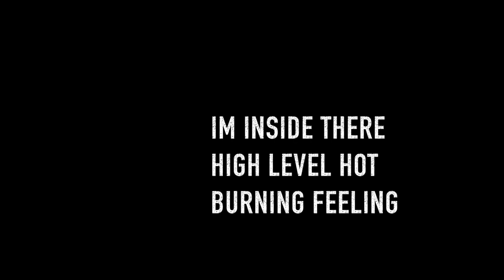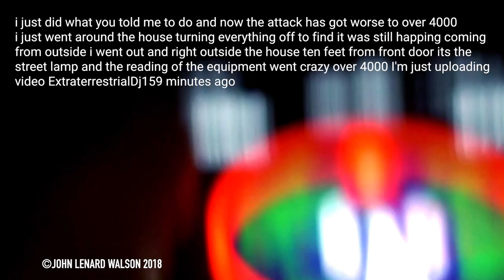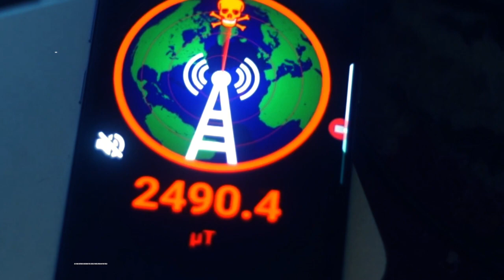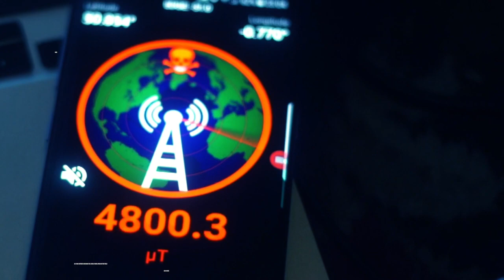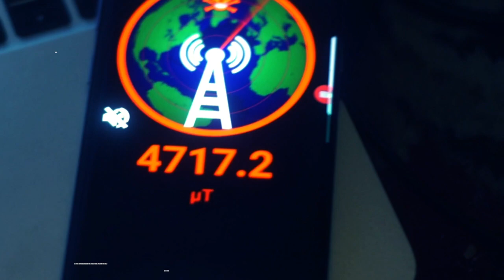TERRIFYING "Phantom Energy" Targets MORE Citizens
I NEED TO GET OUT OF HEAR microwaves as well as other appliances expose you to EMFs. EMFs are measured in milliGauss (mG). The Environmental Protection Agency recommends that you limit your exposure to 0.5 mG to 2.5 mG. When you are three feet away from a microwave, you are exposed to up to 25 mG. In traditional medicine, the human energy system (HES) serves as a functional bridge between body and mind, and energy is the therapeutic medium that heal and balances both physical disease and mental malaise. Today, the HES has come under intensive attack from an entirely new phenomenon which the human system has never before had to face.

This new threat to human health and longevity is the rapidly growing hazard of electromagnetic energy pollution. Since the industrial revolution and the subsequent electronic age, the earth’s electromagnetic energy environment has become intensely polluted with artificial electromagnetic fields (EMF), unnatural radio frequencies, microwave radiation, nuclear radiation, and many other forms of aberrant energy that cause severe deviations and imbalances in the HES.

Today, there are 250 million times more artificially generated radio frequencies in the earth’s atmosphere than there were in 1930. These invisible but highly reactive energy waves and artificial EMF from high-voltage power lines, transformers, and home appliances have become the big unknown factor in all the vital equations of human health, and they constitute the hidden cause in many common human ailments, from cancer to schizophrenia.

This pollution of our energy environment is even more hazardous to the human system than chemical and ecological pollution, and it calls for an entirely new approach to healing, an approach that effectively protects the HES from distortion by artificial energies and EMF and cures the conditions they cause.

Let’s take a quick look at some of the most widespread and hazardous forms of electro-magnetic energy pollution on the earth today. High-voltage alternating current power lines and transformers, which operate at 60 hertz, create an artificial EMF of 100 milligauss extending 20 meters around them. At a range of 30 centimetres from the human body, 3 milligauss has been determined to be the level of exposure to EMF above which cancer and brain damage can occur.

As Dr. Robert Becker, one of the world’s leading authorities on energy medicine, writes in his book Cross Currents:

“At this time, the scientific evidence is absolutely conclusive: 60 hertz magnetic fields cause human cancer cells to permanently increase their rate of growth by as much as 1,600 percent and to develop more malignant characteristics.”

The two types of human tissue most seriously damaged by artificially generated EMF are brain tissue and rapidly developing tissues, such as those in growing children, because these tissues display the most electrical activity and are therefore most strongly affected by external EMF.